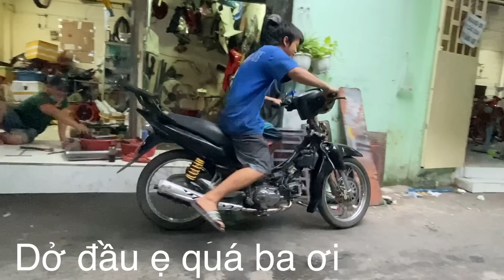54 dên zin bài nhỏ bình nhỏ vặn là có ít hao xăng cho sở thích của anh em